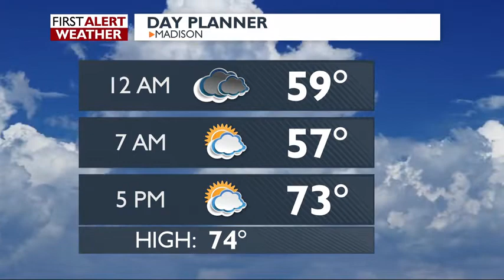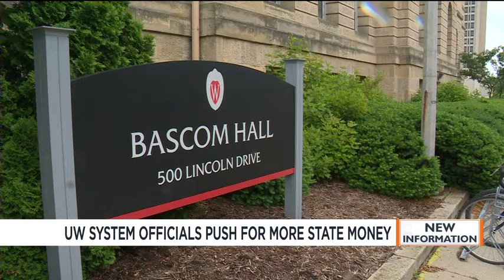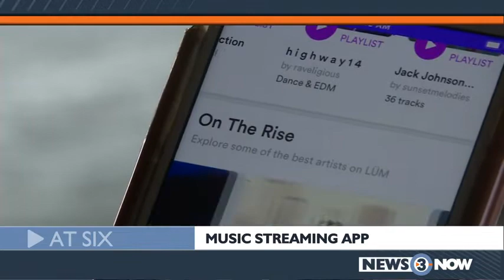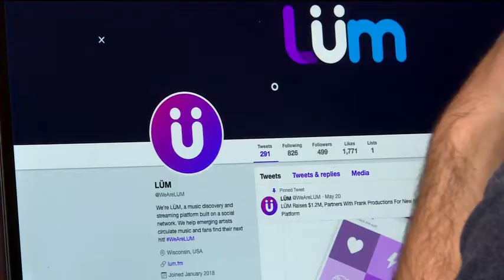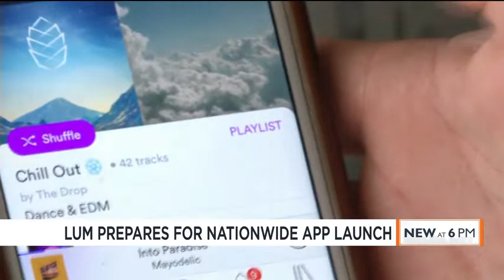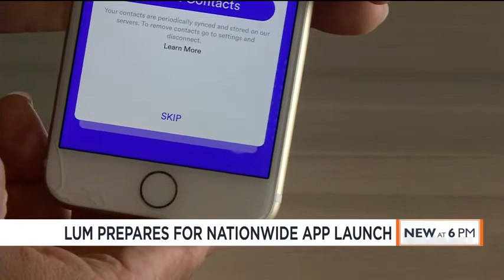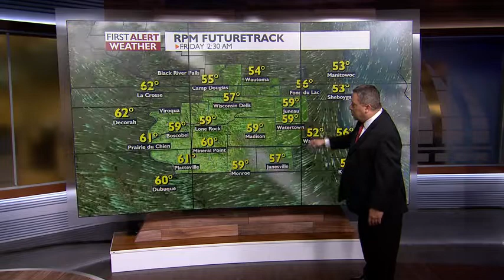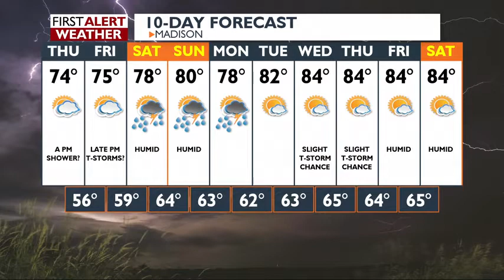News 3 at 6: June 19, 2019